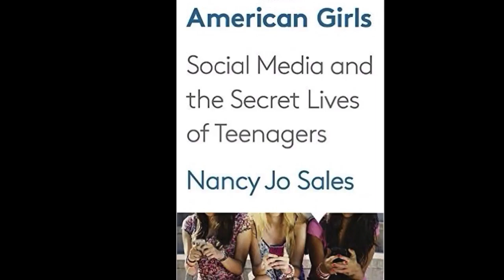My Book Review of American Girls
I review Nancy Jo Sales's American Girls: Social Media and the Secret Lives of Teenagers